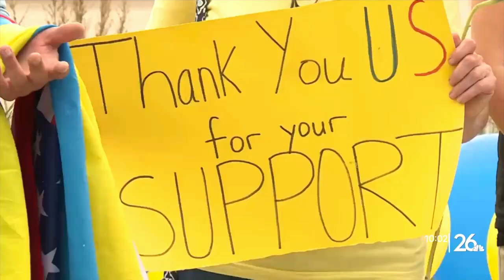Dozens of people unite for Ukraine during rally in Green Bay